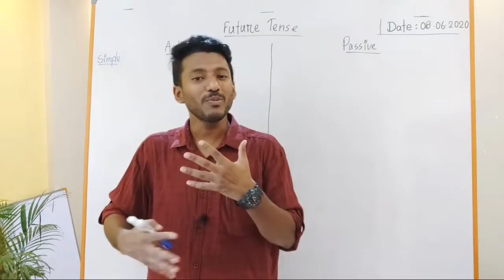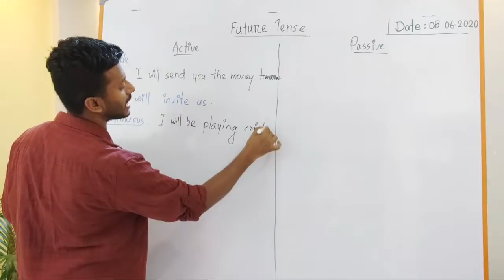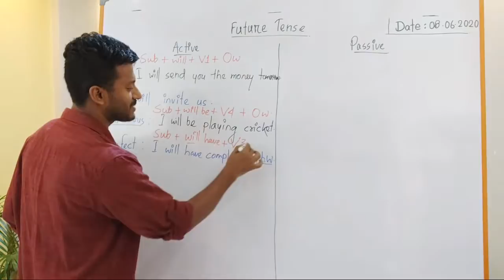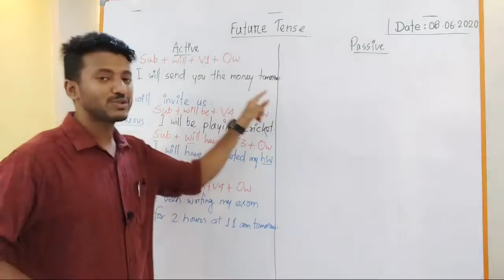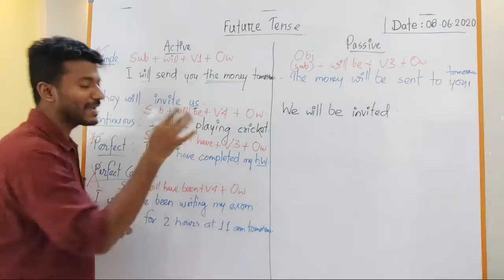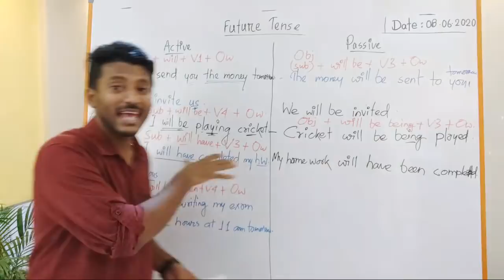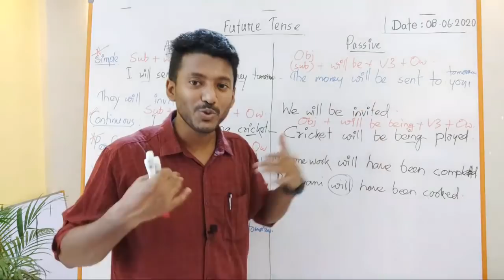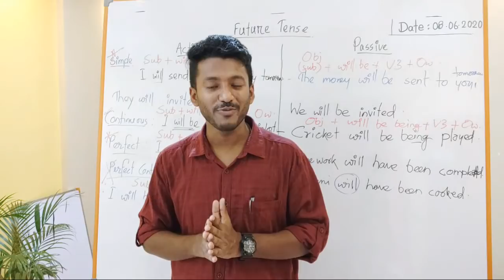আর থাকবে না কোনো ডাউট Future Tense এর Active আর Passive নিয়ে। Spoken English practice class.